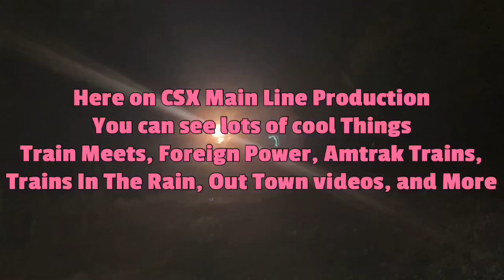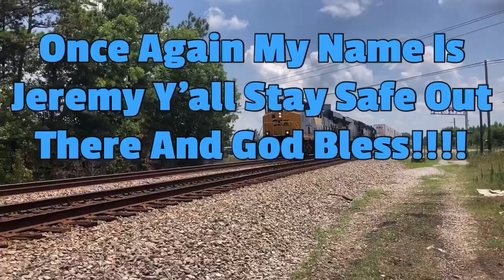Amtrak P090 NB With AMTK Engine 22 With Horn Salute Florence SC